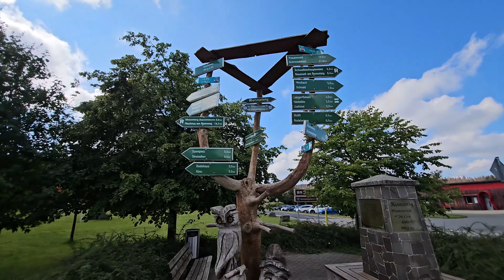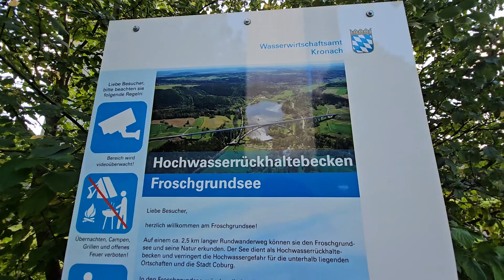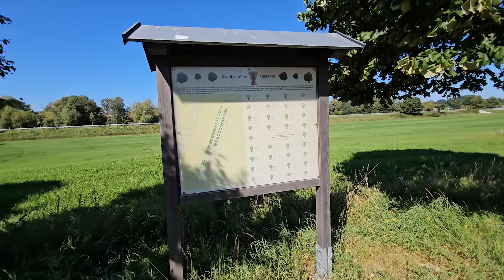Bikepacking 1,000+ Miles Across Europe SOLO! Part 9: Thüringer Wald and Nürnberg 4K VIDEO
In this video I travel through the Thüringer Wald UNESCO Heritage Site, cross into Bavaria, make a new animal friend, and explore the city of Nürnberg.